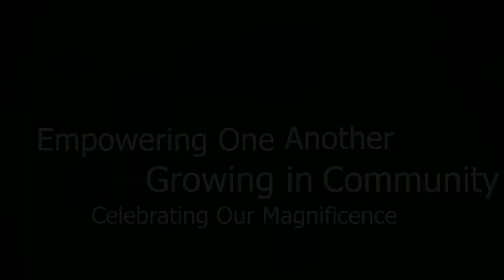Women Awakening Kim Peavler